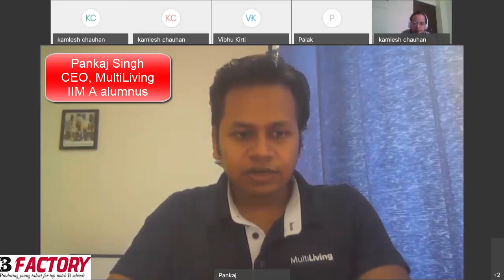From a small town in UP to own Real Estate Company in Mumbai. Inspiring journey of an IIM A alum!